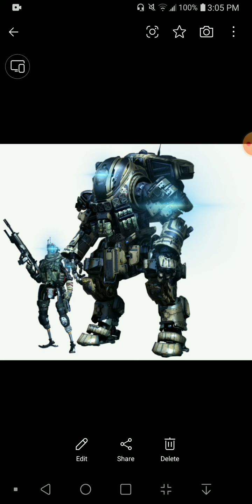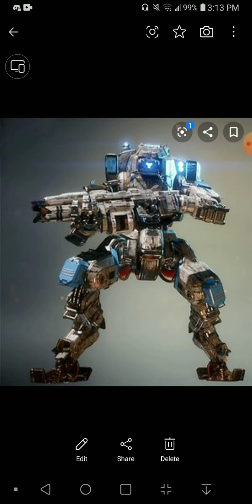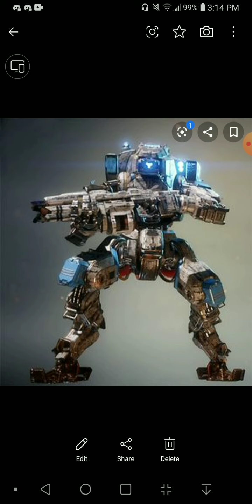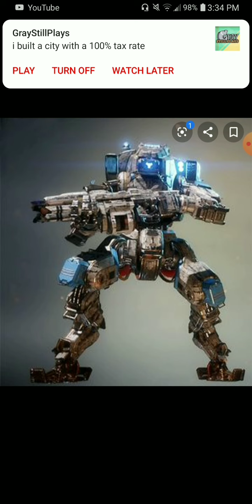What if Deku was a pilot from titanfall part 10